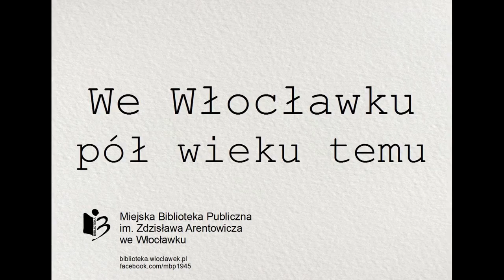"We Włocławku pół wieku temu" - podsumowanie 14. sezonu lotniczego w Aeroklubie Włocławskim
O podsumowaniu 14. sezonu lotniczego w Aeroklubie Włocławskim czyta w naszym bibliotecznym cyklu „We Włocławku pół wieku temu” Adrian Domanowski, pracownik Teatru Impresaryjnego we Włocławku.
„Sukces włocławskich szybowników i spadochroniarzy”, Gazeta Kujawska, 1972, nr 282, s. 1,2 z dn. 27 listopada.